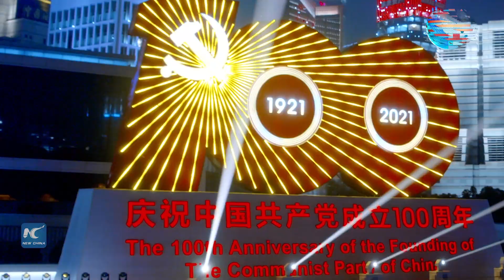GLOBALink | Light shows across China celebrating CPC centenary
Amazing light shows are on display across China to celebrate the centenary of the Communist Party of China